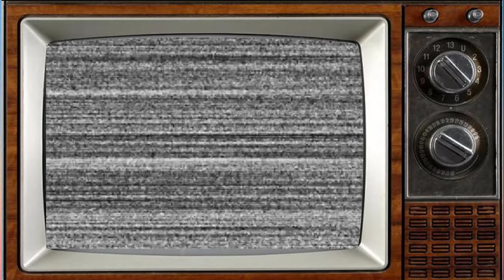Percy's Progress 1974 Cast: Then and Now 2023, Who Passed Away After 49 Years??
Percy's Progress is a 1974 British comedy film directed by Ralph Thomas. It was written by Sid Colin, Harry H. Corbett and Ian La Frenais. It was released in the United States under the title It's Not the Size That Counts. The US version of the film includes several additional scenes shot by the American distributor, which include an opening scene of a penis transplant operation, and a scene in which a dwarf is seen jumping out of a woman's bed, leaving her to say the film's American title, "It's not the size that counts." The dwarf in question was Luis De Jesus, the star of the infamous Blood Sucking Freaks.
_Starring:
Leigh Lawson
Elke Sommer
Judy Geeson
Denholm Elliott
Adrienne Posta
Julie Ege
Vincent Price